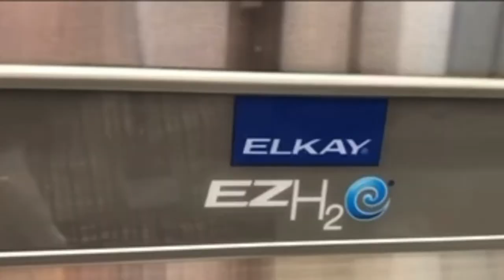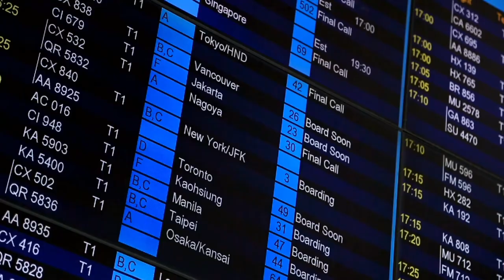How To Have A SMOOTH Air Travel Experience | Watch This Before You Fly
For tips on what you should know before your next flight, watch this video!

Video Timestamps:
0:00 - Air Travel Tips
0:25 - Early morning flights
0:47 - Early Check-In
2:19 - Airport arrival time
2:42 - Airport parking space
3:28 - TSA 3-1-1 Rule
4:24 - Empty water bottle
5:05 - Food from home
5:38 - Electronic tracker
6:01 - J-Hook luggage strap
6:21 - Flight status
6:47 - Gate status
7:19 - Overhead bins
7:51 - Wired headphones
8:15 - Warm article of clothing
8:31 - Ink pen
💻PRODUCT LINKS:
• Toiletry bags
• Electronic tracker (1 pk) (4 pk)
• J Hook luggage strap
📷FILMING DEETS:
• Vlog/film camera - Canon EOS M6 - discontinued
• Wireless lavalier mic

📊MY CRYPTO ADDRESSES:
• Bitcoin: 37gZ25M4RN94X8MbQE8UvJsPZkE8T4hrew

💌MY MAILBOX:
Wraps Adorn LLC
Crystal Folkes

OR

Wraps Adorn LLC
Crystal Folkes
442 Hamilton St
Unit 1574
Allentown, PA 18101